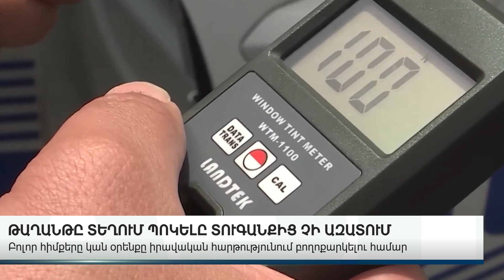ԹԱՂԱՆԹԸ ՏԵՂՈՒՄ ՊՈԿԵԼԸ ՏՈՒԳԱՆՔԻՑ ՉԻ ԱԶԱՏՈՒՄ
Հայաստանում հուլիսի 1-ից վարորդները վարչական պատասխանատվության են ենթարկվում, եթե մեքենայի առջեւի կողային ապակիների լուսաթափանցելիությունը 70 տոկոսից պակաս է:

Ավելի պարզ ասած տուգանվում են 25 հազար դրամով մգեցված ապակիների համար: Պարեկաները նախապես էին զգուշացրել թաղանթը տեղում պոկելը տուգանքից չի ազատելու:  Փաստաբաններն էլ շտապել էին հակադարձել. օրենքն անտրամաբանական է և բոլոր հիմքերը կան իրավական հարթությունում բողոքարկելու համար: Այս ընթացքում հարյուրավոր վարորդներ են տուգանվել, դիմել փաստաբանների, որոնք էլ ակտերը բողոքարկել են: Մգեցված ապակիների համար նշանակված տուգանքի որոշումը բեկանվել է:

ABN TV
UCOM - 196
Rostelecom - 32

Կայք՝ abnews.am